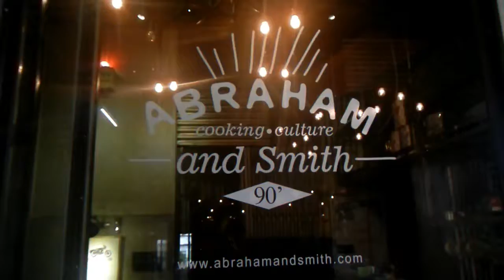Abraham and Smith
Abraham and Smith, Cooking and Culture Space.